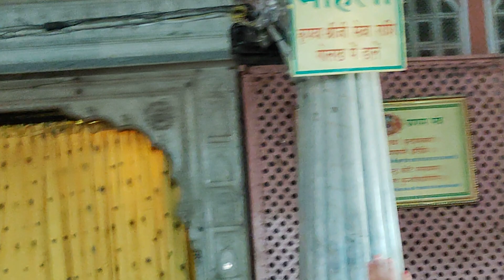Shri Radha Govind # Dhoop aarti # Mere Girdhar Gopal Ji # Mere Banke Bihari Ji # Meri Radha Rani Ju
🌹       *शुभ प्रभात*       🌹
     🌹 *धूप आरती* 🌹
24 February 2023
Shri Govind Dev ji Mandir
Jaipur